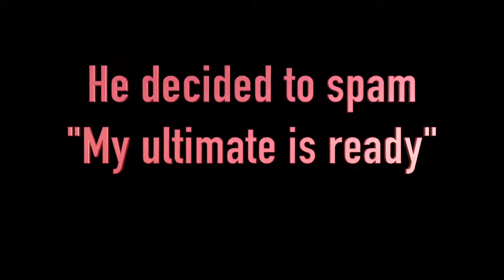TROLLING WITH ANA feat. MATTHOU